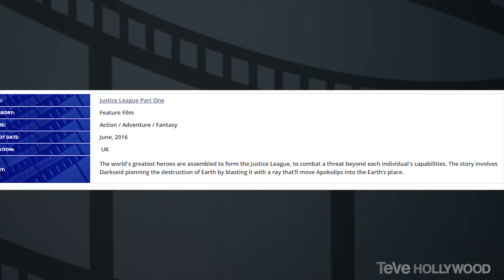Nuevos detalles de Wonder Woman y Justice League!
Gal Gadot recientemente tweeteo la primera imagen oficial de la película de la Mujer Maravilla. No podemos ver mucho de su traje porque está cubierto con ropa estilo jedi, pero si podemos ver al reloj Big Ben en el fondo. Ella escribe “casi 75 años en producción, WonderWoman está en marcha.” Y esta es una foto detrás de las escenas de la cinta que fue tweeteado - y después eliminado - por Sayid Tagmawi en donde lo vemos junto a Chris Pine. Chris Pine interpretara a Steve Trevor, el interés amoroso de la Mujer Maravilla, y aun no se ha confirmado quien estará interpretando Sayid. No se sabe nada sobre la trama de la cinta, pero el rumor es que tomara lugar a través de 3 diferentes periodos de tiempo, empezando en la tierra natal de la mujer maravilla en el pasado, seguido por Francia durante la primera guerra mundial, y terminando en el presente. Filmaran en el Reino Unido, Francia, e Italia, y la película estrenara a finales de Julio del 2017. Y claro, veremos el debut del personaje en la cinta de Batman vs Superman.
Y aunque faltan casi dos años para el estreno de la película de la Liga de la Justicia, parece que tenemos un pequeño adelanto de lo podría tratar la cinta. El sitio de casting de My Entertainment World recientemente añadió una película a sus proyectos con una descripción que dice que los héroes más grandes del mundo se han unido para formar la liga de la justicia y combatir a Darkseid quien planea destruir la tierra por medio de un rayo gigante. Claro, sitios de casting no siempre están 100% correctos, pero si han sido algo precisos en el pasado. Así que quizás Darkseid si será el villano principal, ya que hay otros rumores que indican que Brainiac será el villano en Justice League Parte 1 y Darkseid será el villano en Parte 2. Que piensan de estas dos películas que vienen de DC? Cual les interesa más?